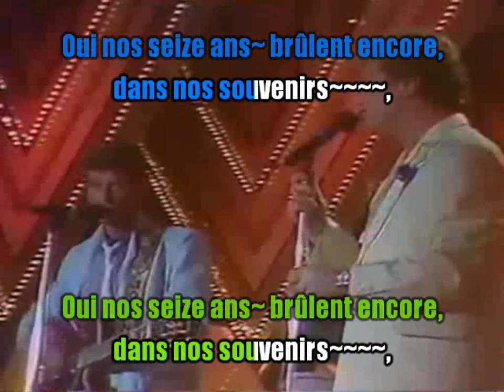Eddy Mitchell & Johnny Hallyday_Mes seize ans (Voix Johnny)(Clip Champs-Élysées 1984)karaoké